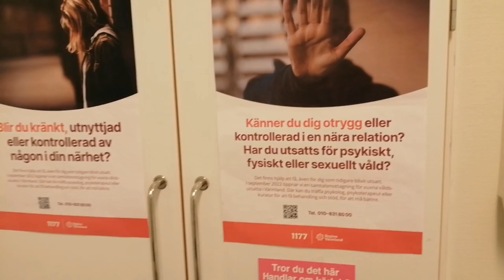5th ultrasound ni baby today || 38 weeks and 3 days || Pinay sa Sweden | My PREGNACYJOURNEY